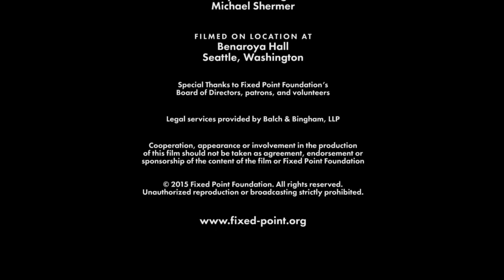Michael Shermer vs Larry Taunton | Do We Need God? Debate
Is belief in God dangerous? Is it something we need to eradicate from society, or does it give us hope, purpose, and meaning?

Larry Taunton of Fixed Point Foundation goes head-to-head against atheist Michael Shermer of Skeptic magazine for an electric encounter in one of America’s most secular cities: Seattle. According to Taunton, “Every meaningful movement in the history of the West has been fueled by Christianity, because they all appealed to a higher law.” God, he believes, is far from irrelevant.

On the other side, Michael Shermer of Skeptic magazine asserts that religion is largely to blame for some of the worst atrocities in human history. He maintains that mankind’s progress has brought us to a place where faith should be abandoned altogether.

It's the biggest question of all time: Do we need God?